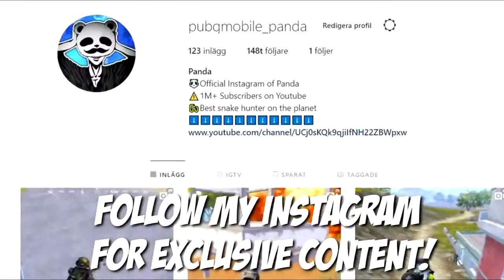Powerof Throne | PLAYING HOT AGGRESSIVE!!! | POT SOLO vs SQUAD | 23 KILLS | PUBG Phone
Powerof Throne | PLAYING HOT AGGRESSIVE!!! | POT SOLO vs SQUAD | 23 KILLS | PUBG Phone. POT SOLO vs SQUAD. Killed 23.

Rank?
- Conqueror (Highest Rank)
💸►FREE UC◄💸